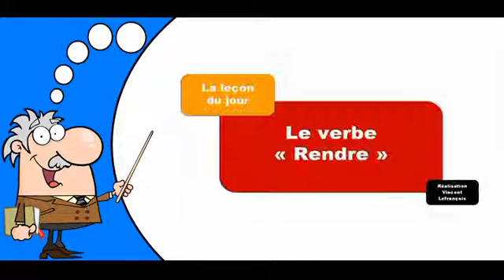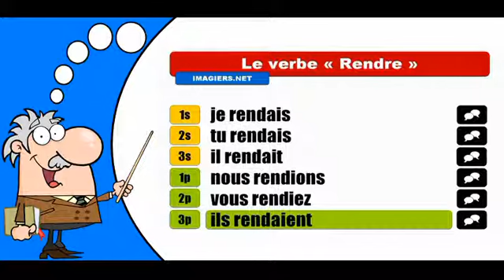La conjugaison du verbe Rendre # Indicatif Imparfait